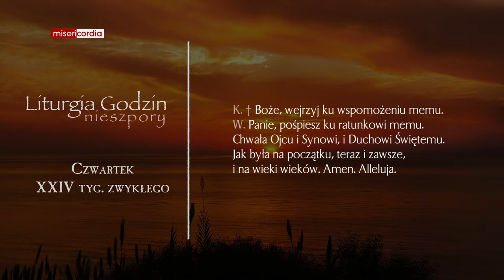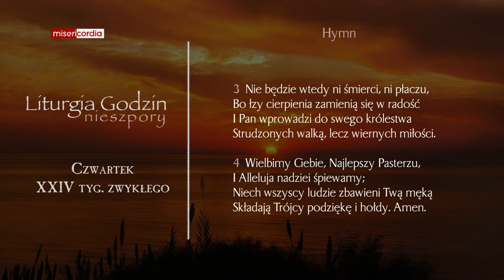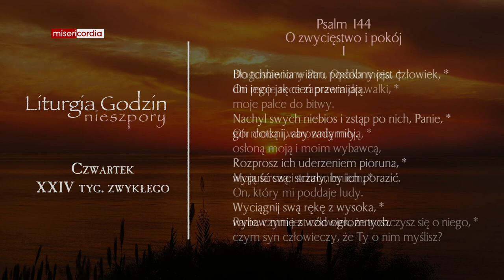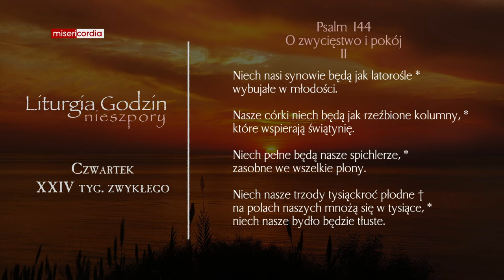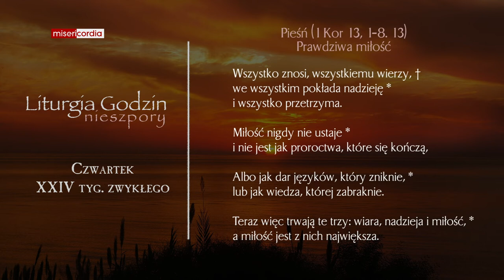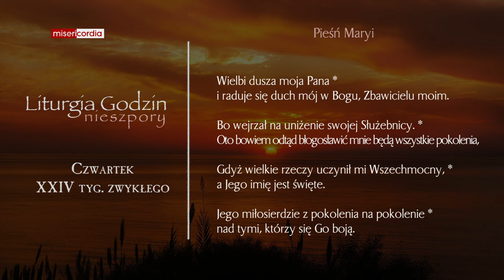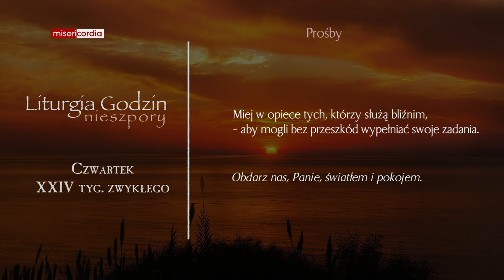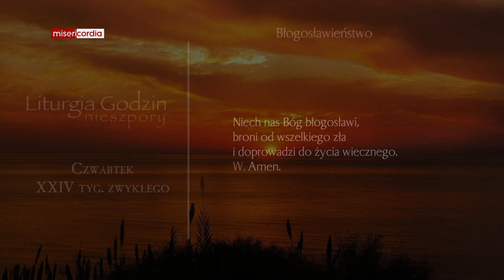Liturgia Godzin | Nieszpory | Czwartek, XXIV tyg. zwykłego